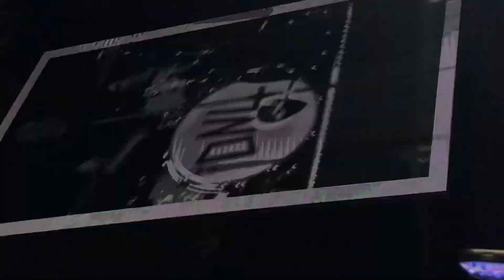Defenceless - Louis Tomlinson - Video at Arena Perú - Lima, Perú - Jun 1, 2022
No tengo almacenamiento:)